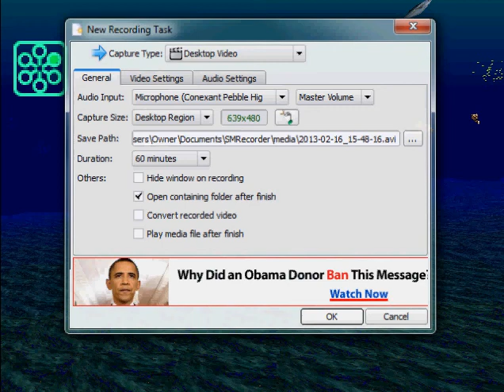Let's Play Aquanaut's Holiday Part 3: The Alien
We venture yet deeper into the ocean to find...well...we're not really sure.